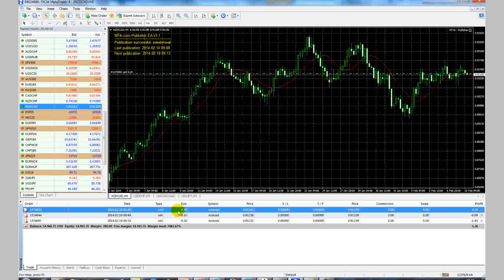עודד שובל NZDCAD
בס"ד